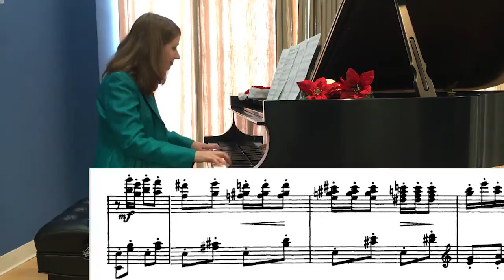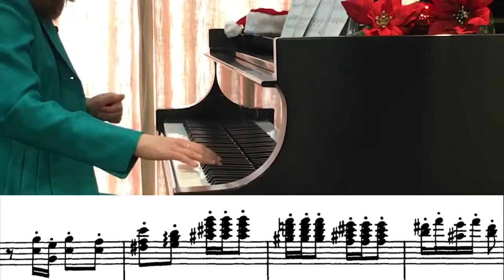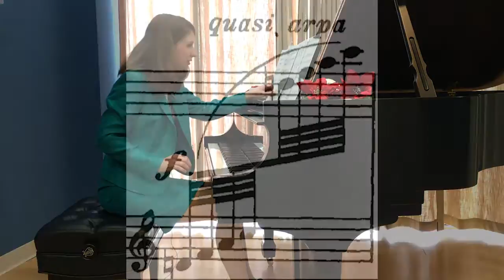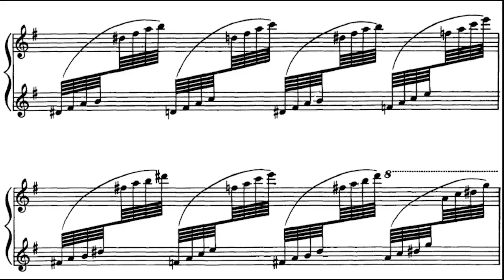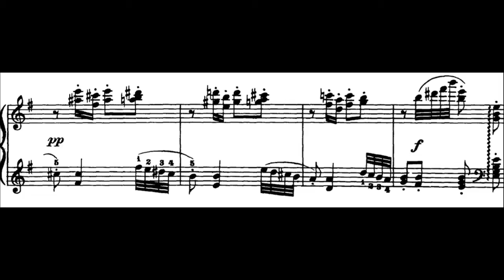Dance of the Sugar Plum Fairy - Ep. 4 Music Musings with Jennifer Nicole Campbell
Explore the magic of Tchaikovsky's Dance of the Sugar Plum Fairy with pianist and composer, Jennifer Nicole Campbell, with a musical walkthrough! This Christmas favorite has entranced millions, but why? Watch to find out!

Many thanks to Jacobs Music Company for letting us utilize their beautiful space and Steinway piano!